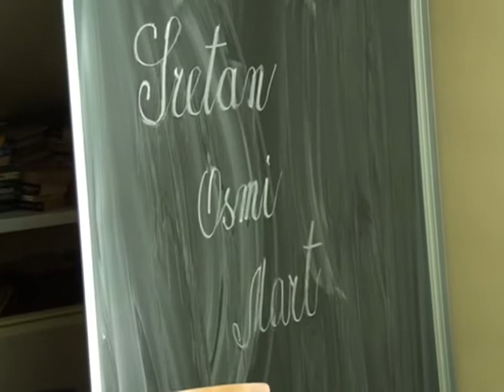NEVLADINA ORGANIZACIJA "SVJETLIJA BUDUCNOST" VELIKA KLADUŠA